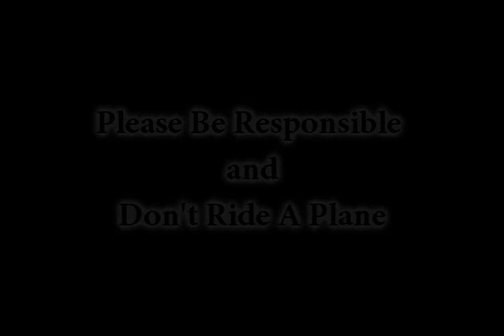Memory (Plane Crash) (JKING)